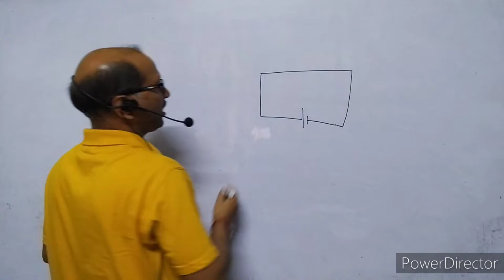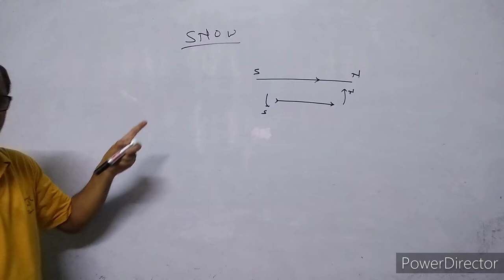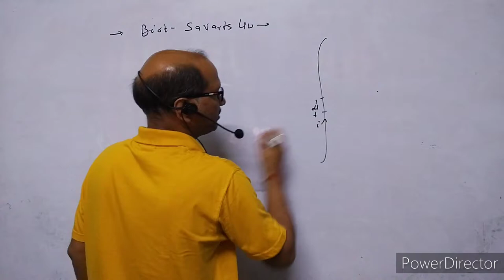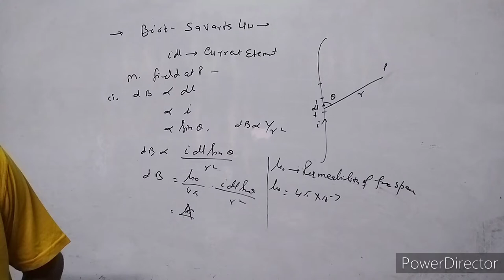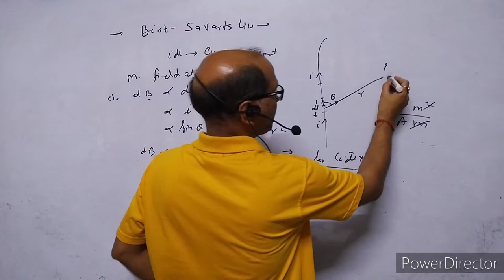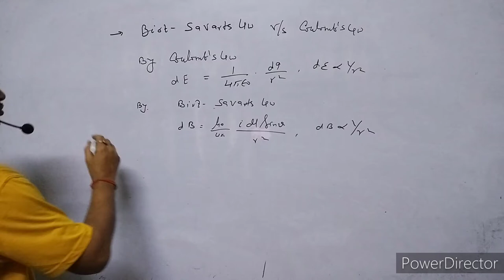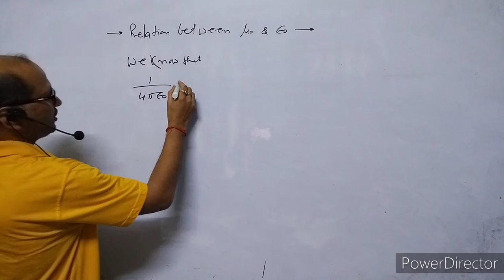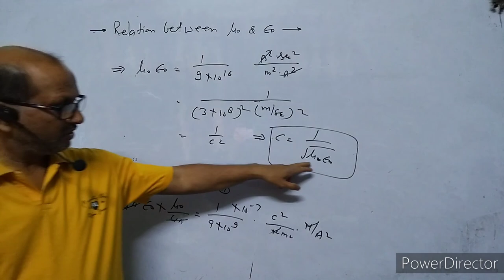XII-Physics:(4.2), Biot- Savart's Law,.By- A. Prakash.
In this video I have explained Biot- Savart's Law.
I have also discussed SNOW Rule for direction of magnetic field due to electric current.